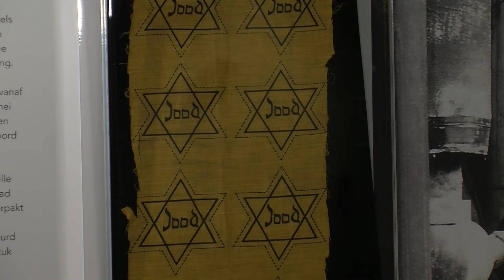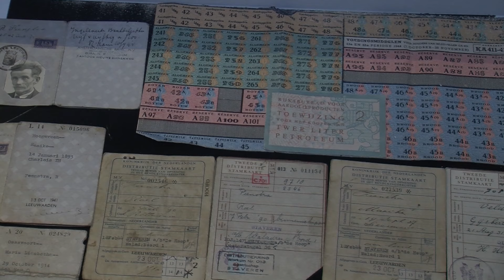de Joodse Raad